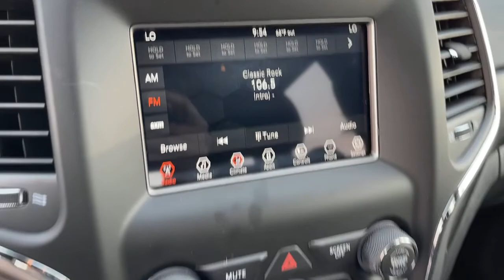2021 Jeep Grand Cherokee Victorville, High Desert, Hesperia, Apple Valley, Adelanto, CA 1J6168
Bright White Clearcoat New 2021 Jeep Grand Cherokee available in Victorville, California at Victorville Motors. Servicing the High Desert, Hesperia, Apple Valley, Adelanto, CA Area.
2021 Jeep Grand Cherokee Laredo E - Stock#: 1J6168 - VIN#: 1C4RJFAG5MC810425

Victorville Motors
14617 Civic Dr

Bright White Clearcoat 2021 Jeep Grand Cherokee Laredo E 4WD 8-Speed Automatic 3.6L V6 24V VVT 4WD.brbrRecent Arrival! Not all Guests will qualify for rebates. Some Guests may qualify for more. Dealer installed options may be extra. See dealer for details. Price includes Conditional Rebate(s)$1000 - National 2021 Bonus Cash 21CMA. Exp. 09/30/2021 $500 - National 2021 Retail Bonus Cash 21CMA1. Exp. 09/30/2021 $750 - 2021 National Retail Consumer Cash 21CM1. Exp. 09/30/2021